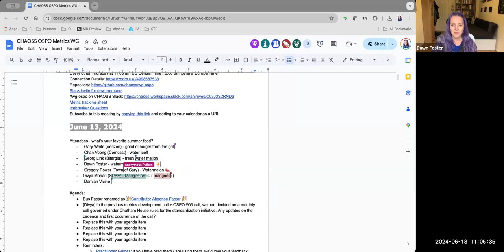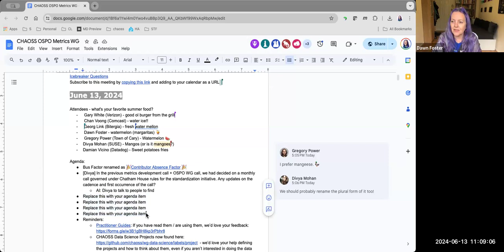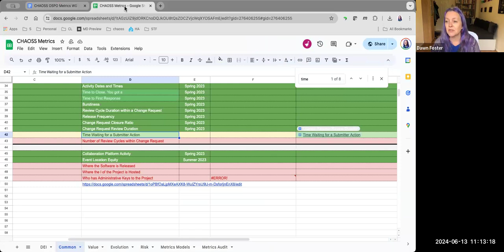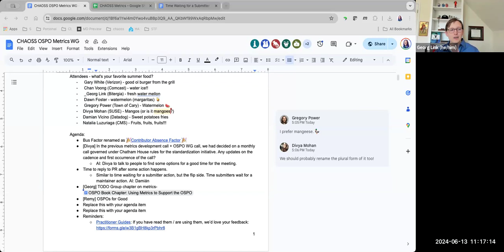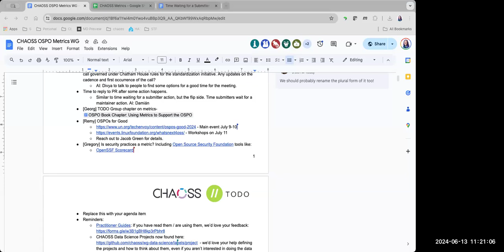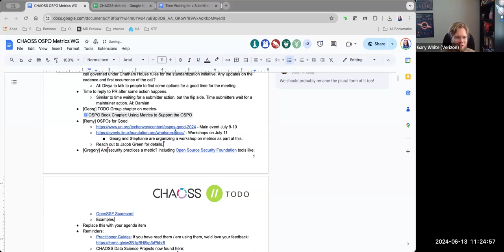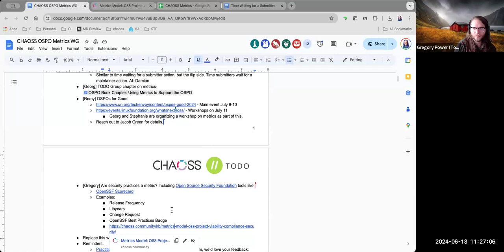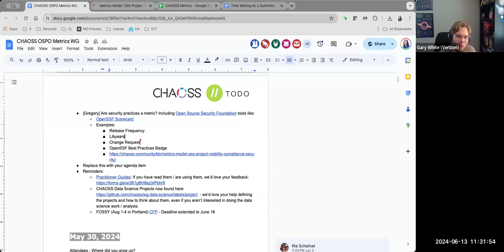CHAOSS OSPO Working Group, June 13, 2024